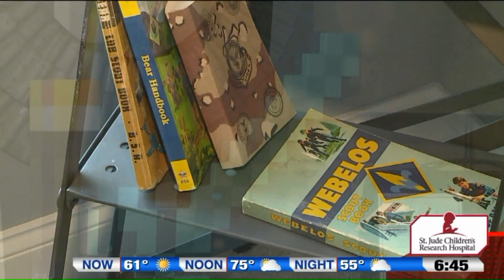St Jude Dream Home Builder - Jeff Crawford